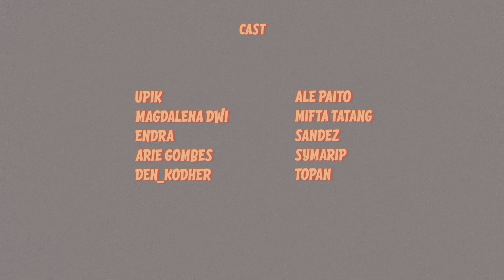Romansa Tribun Selatan - Old Friends [Official Music Video]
“ROMANSA TRIBUN SELATAN”

Executive Producer: Curva Sud Records
Producer: Hanafi CP
Director: Adam Sadewa
DOP: Muhammad Devara
Wardrobe: Old Friends
Lighting I : Sidik Yulianto
Lighting II: Iqbal Bobor
Editor Offline : Muhammad Devara
Editor Online: Adam Sadewa
Photographer: Faisal Syafii
Location: Stadion Maguwoharjo

Cast:
Upik
Madalena Dwi
Endra
Arie Gombes
Den_Kodher
Ale Paito
Mifta Tatang
Sandez
Symarip
Topan

Written by Old Friends
Lyrics by Old Friends
Mixed & Mastered by Dipura Angga
Recorded at Distorshit

If you give us 90 minutes, we'll give you a lifetime. BCS, Ora Muntir!